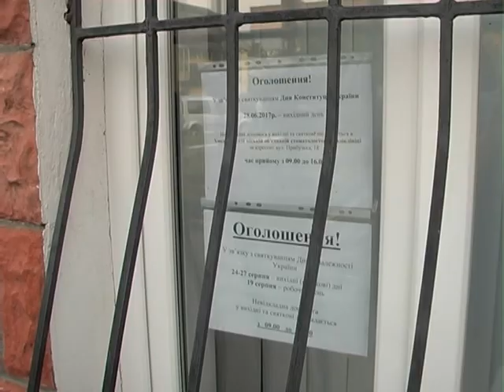Книга скарг (Талон до дитячого стоматолога) 22.08.17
"Подвлля-центр"